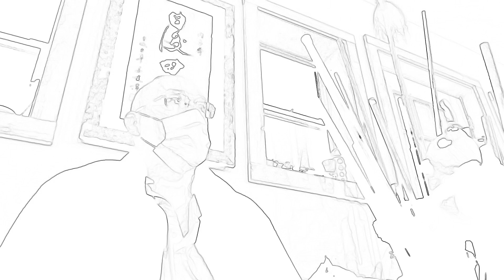Apportioning a limited Portion of Time into productive Proportions